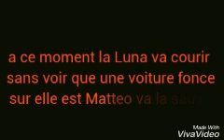Soy Luna information important episode 40